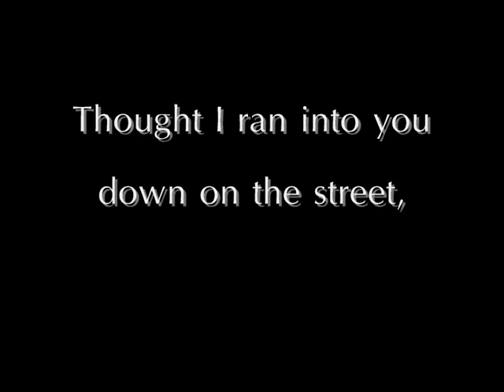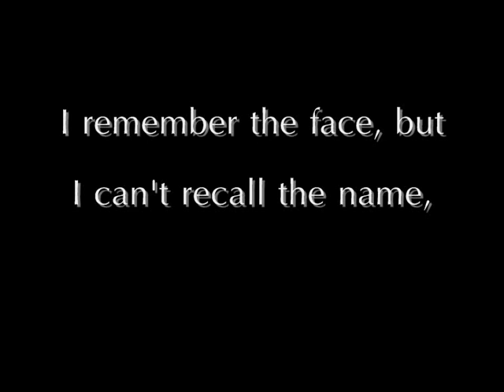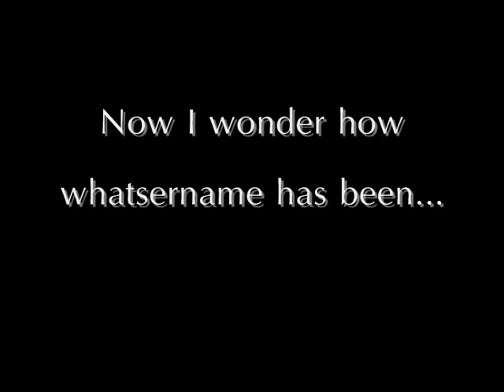Whatsername - Green Day - Lyrics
i just couldnt make it a sipmlish video with lyrics moving... [end part] lol i love this song its one of my favourrites from AIdiot so i tought id make a video kinda ;]